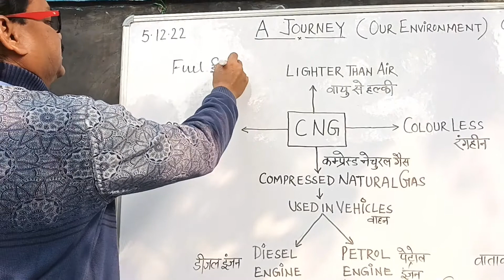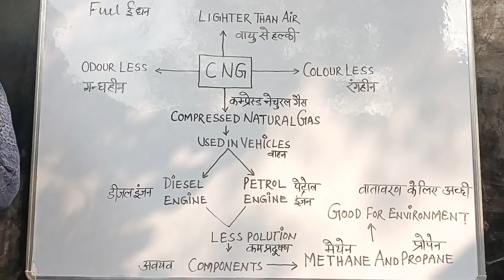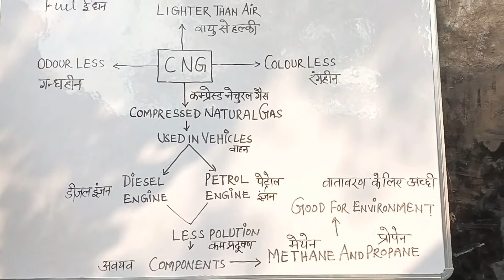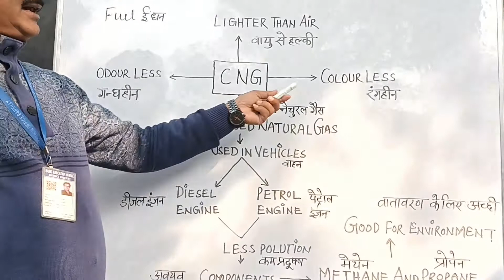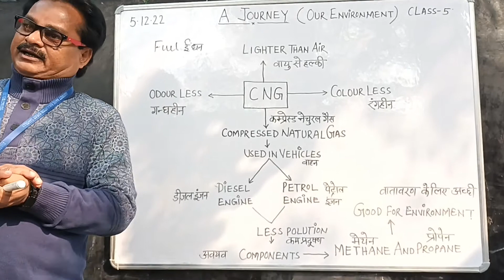सीएनजी क्या है , ट्रिक से , सीएनजी की फुल फॉर्म क्या होती है , देखिए ज़ाकिर हुसैन से